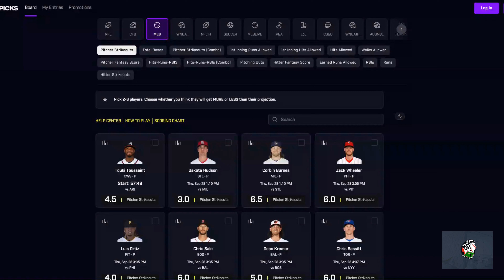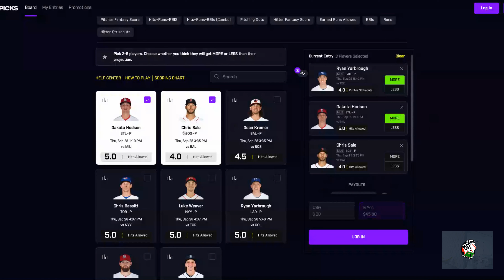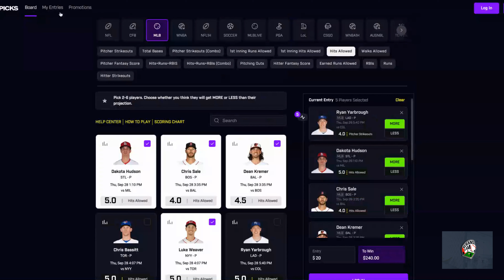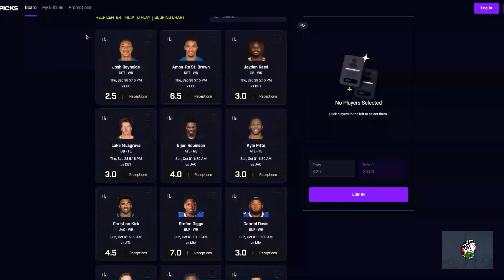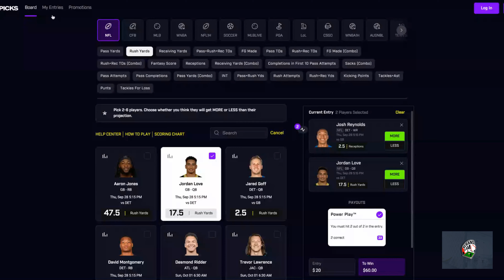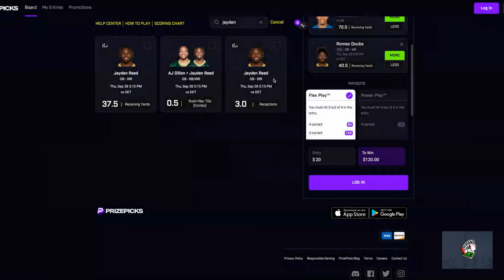Prize Picks MLB & NFL September 28th Props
Prize Picks MLB & NFL Picks for September 28th.